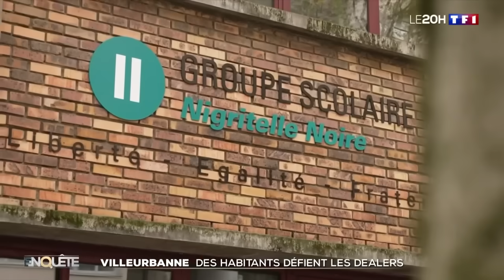Des habitants de Villeurbanne défient les dealers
Dans une vidéo amateur datée du 6 novembre dernier, des riverains de Villeurbanne (Rhône) descendent eux-mêmes pour s'interposer face aux trafiquants. Excédés par le trafic de drogue et les fusillades, ils demandent à un homme de partir.